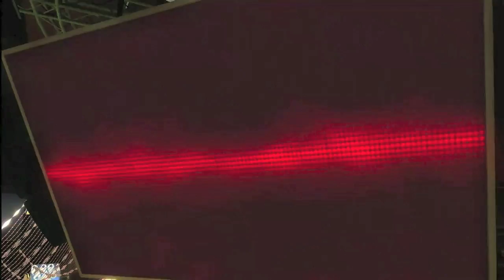ANONYMOUS EVENTS pres.FALKO RICHTBERG SA 05I03I2011